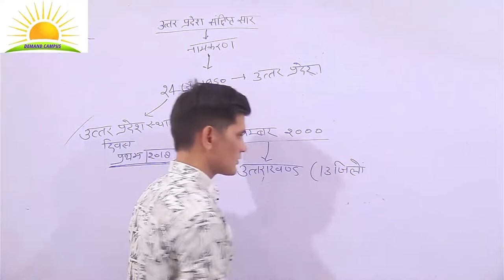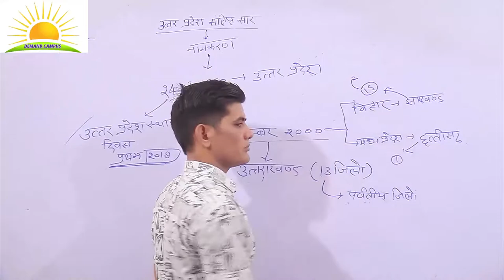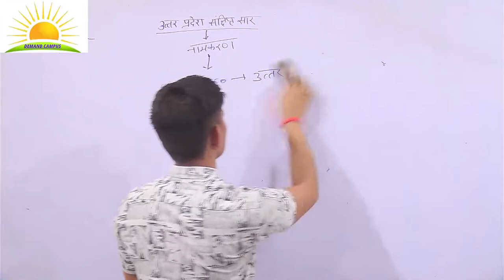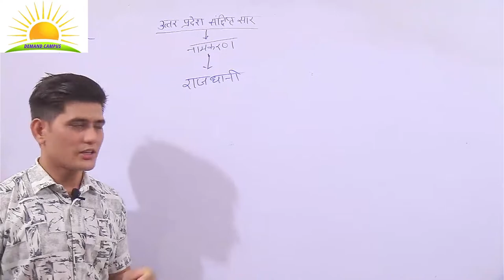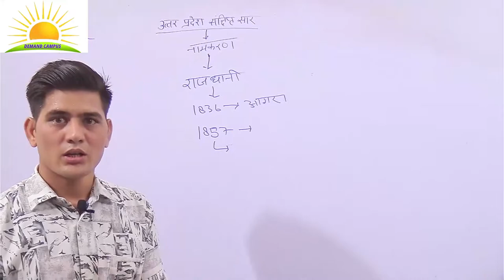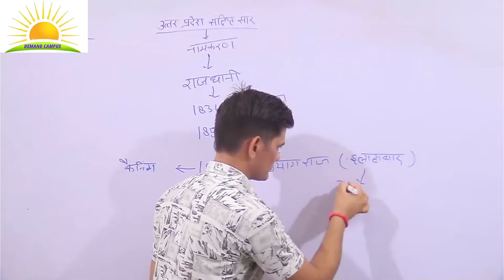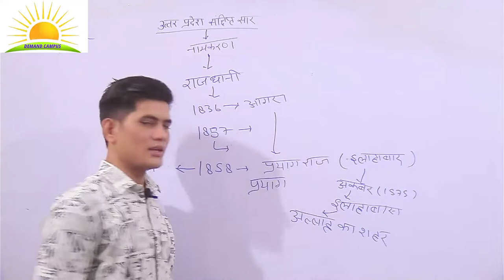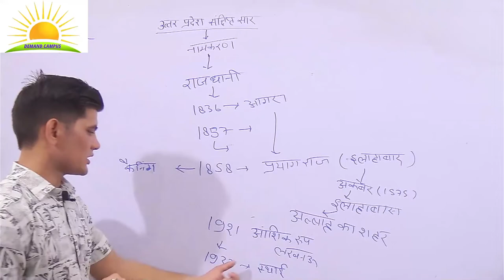UP SPECIAL BY BALIPURIYA SIR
Pawan sir